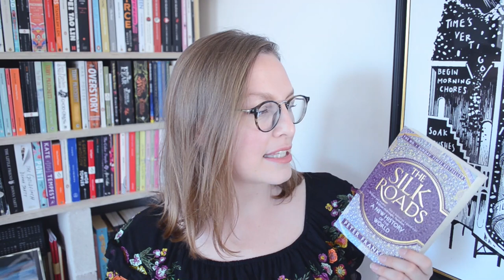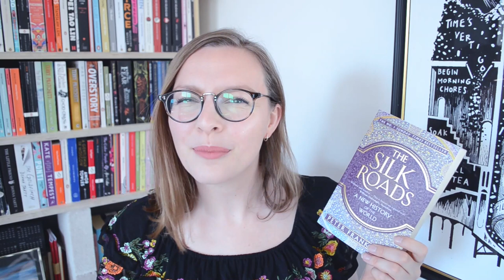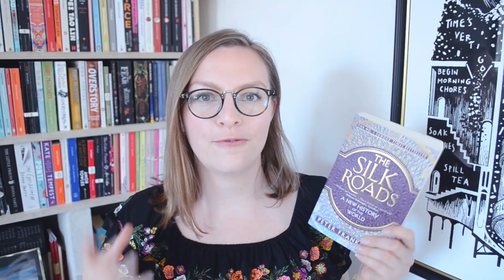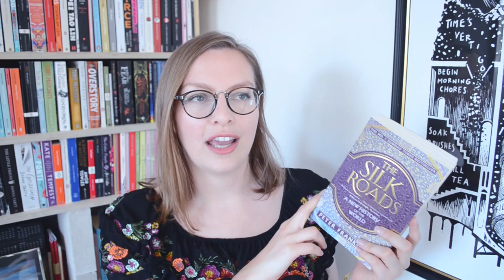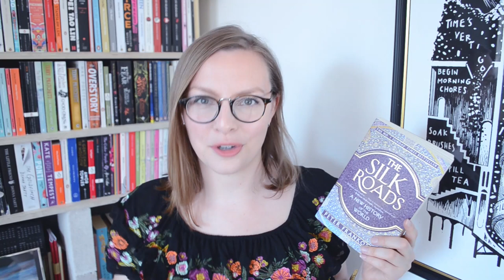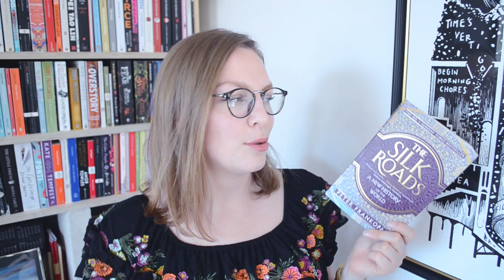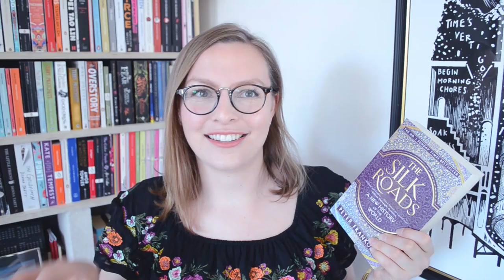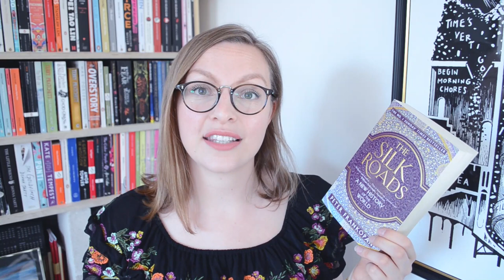The Silk Roads by Peter Frankopan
“We think of globalisation as a uniquely modern phenomenon; yet 2,000 years ago too, it was a fact of life, one that presented opportunities, created problems and prompted technological advance”
Timestamps and links below the fold ↓

0:00 Summary
0:40 A book of two halves
1:18 Modern historical context
2:48 A contemporary publication
3:36 A selective history
4:21 Weaving back from the present
5:08 The slow march of time
6:26 I'm just one of many small, white indistinguishable perfectly cylindrical checker pieces in Putin and Trump's backgammon game
6:50 Comfort in the future
7:04 Maps!
7:15 Wanderlust